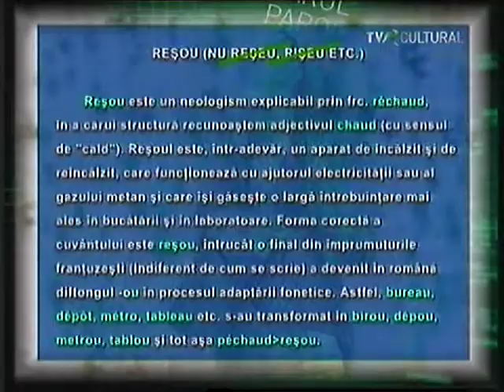sa vorbim corect